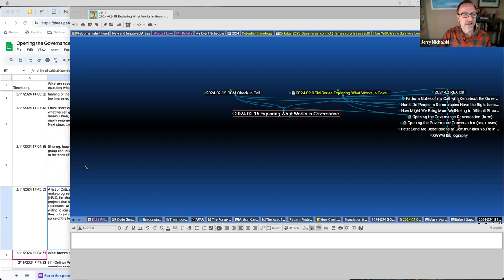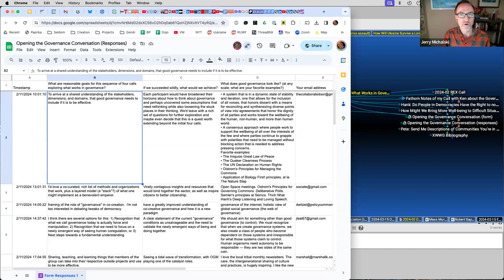2024-02-15 Exploring What Works in Governance (call 1 of 4)